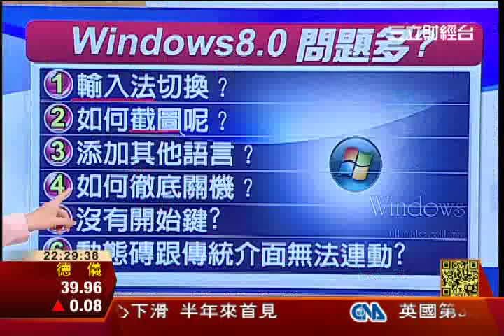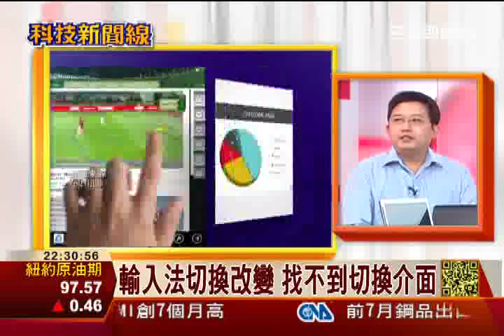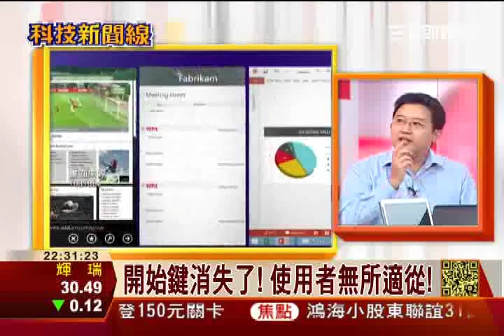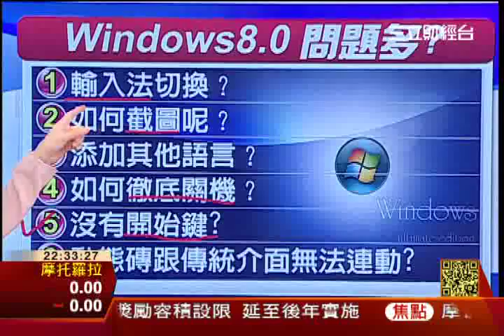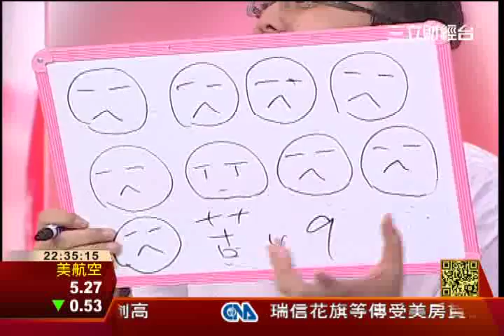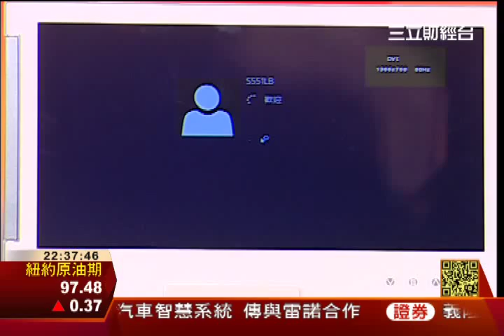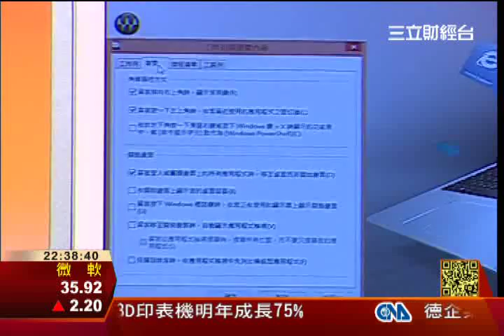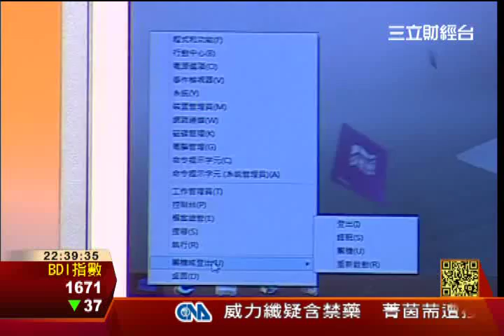Win 8.1來了! 微軟真能起死回生│科技新聞線│三立財經台CH88│三立財經主播 范益華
來賓:
3C達人 老貓 阿輝
節目內容:
之前微軟推出WIN8跟WIN RT一直被人詬病，分析師還指責這項產品加速PC產業銷量的惡化。因為它改變了使用者舊有的使用習慣，不是找不到重新啟動的問題，就是找不到後台運行的模式該怎麼切換，蘋果執行長庫克在Windows 8推出前，就說它像烤麵包機和電冰箱的合體雖然技術上是可行的，但「可能不會讓使用者滿意。」
到底微軟在WIN8.1上面做了哪些改變?就讓我們一起來看看吧!